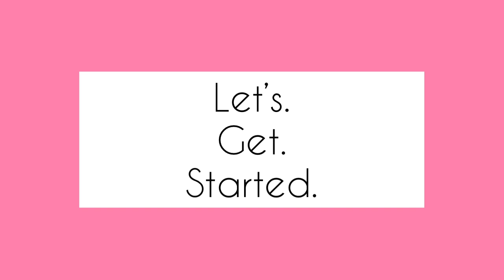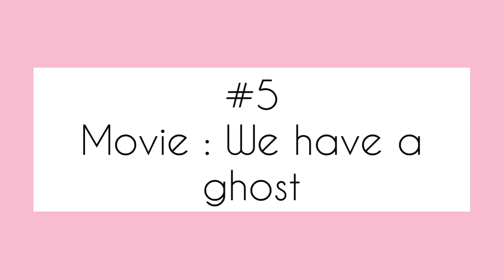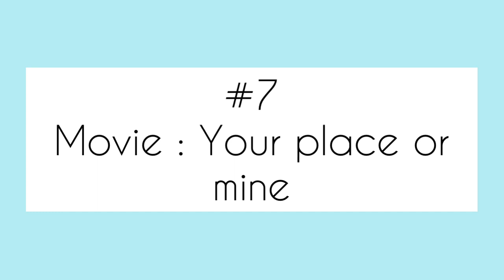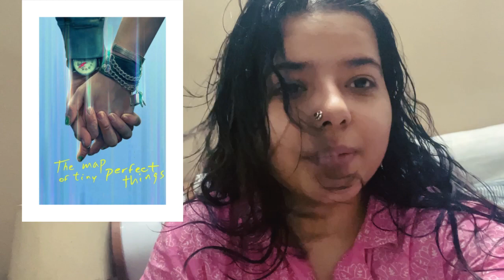Movie challenge for someone who hates watching movies | Hardest challenge